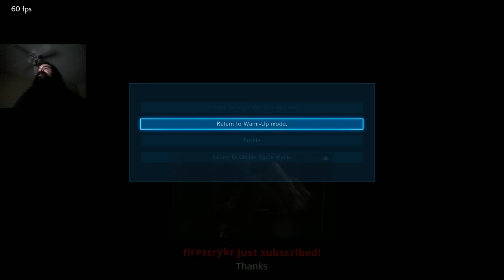Tekken 7 Ranked w/ Geese | Vanquisher? Is that Some Kind of Car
If you're all about the rank inflation, everyone seems to be unfamiliar with Geese at the moment. Strike while the iron is hot!